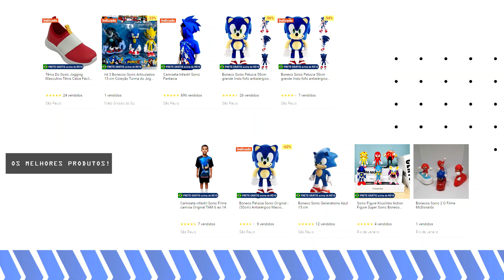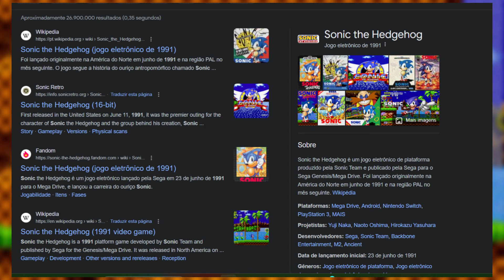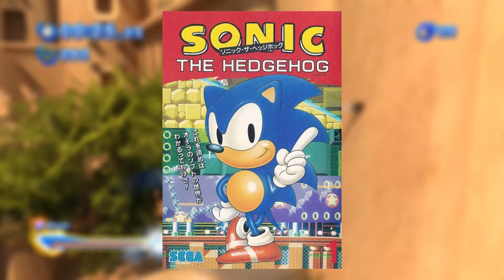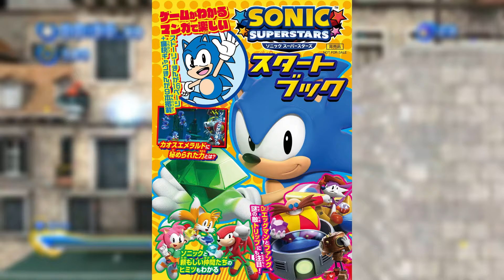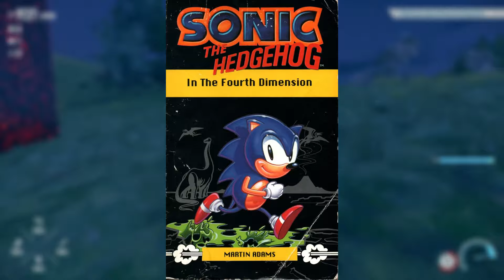ICEBERG de Sonic The Hedgehog - Conheça TODAS AS CAMADAS sobre Sonic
Sonic é uma franquia gigante e com vários jogos lançados, várias ideias descartadas, algumas ideias muito legais, outras muito bizarras e com isso é o produto perfeito para se criar um Iceberg. Com isso, vamos trazer aqui pra vocês o Iceberg de Sonic trazendo todas as camadas que temos disponível sobre Sonic para nós sabermos o que temos disponível do conhecimento mais óbvio ao mais obscuro!

Segunda a Sexta: Live às 19h (caso não haja aqui)

LIVEPIX
💸 Mande 20 reais no PIX do Victor e peça uma LIVE ou um VÍDEO

💸 Mande 20 reais no PIX do MAANO PALMITÃO e peça uma LIVE ou um VÍDEO

📱 Canal Mano Palmitão no Tik Tok!

ESQUADRÃO DESENHISTA
🎨 Ana Beatriz